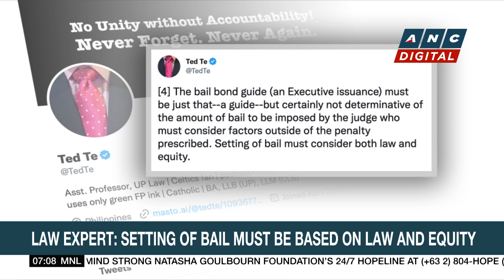New BIR Chief vows to study Marcos estate tax case | ANC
Rundown: BIR vows to study the estate tax case of Pres. Bongbong Marcos' family.